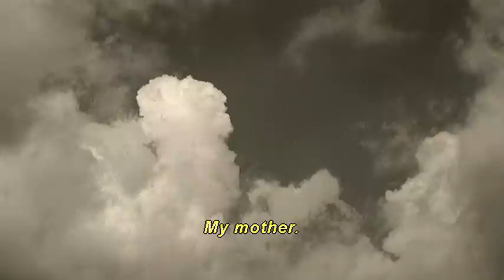Motorcycle Accident--"Wings of Desire"-HQ with English subtitles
A short scene from the 1987 Best Director award at the Cannes Film Festival,  for Wim Wenders. Bruno Ganz is a lonely angel who roams the streets of Berlin providing comfort to mortals in need. In this scene, he serves to remind the dying man of the eternal memories inside his psyche, and perhaps a collective memory. Beautiful moments... sublime voices and images. Subtitles provided.